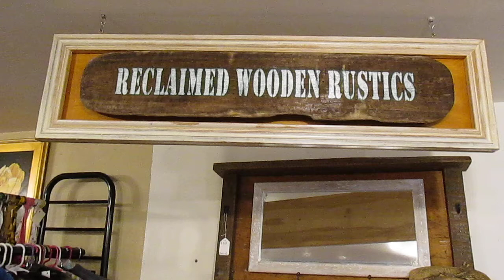Russ Lloyd's Reclaimed Wooden Rustics at The Lupine Cottage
Russ Lloyd's Reclaimed Wooden Rustics